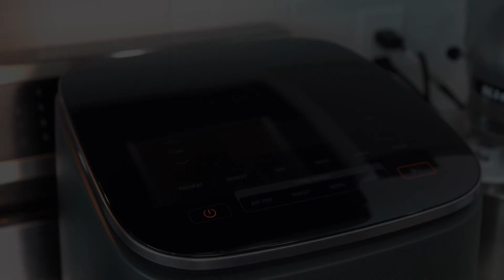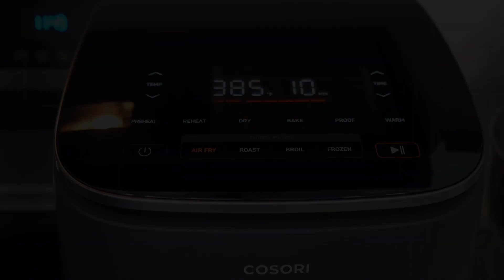Costillas de Cerdo Jugosas en Freidora de Aire con Puré de Papas Cremoso | havanadice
En este video, te enseñaré cómo preparar unas irresistibles costillas de cerdo en la freidora de aire, acompañadas de un suave y cremoso puré de papas. Aprende a combinar la textura perfecta de las costillas, con su exterior crujiente y un interior tierno, junto con la clásica y reconfortante guarnición del puré. Esta combinación es ideal para una comida deliciosa y reconfortante en cualquier ocasión.

Si quieres mas de Havanadice aqui tienes donde encontrarnos!
CAFETERA BIALETTI MINI